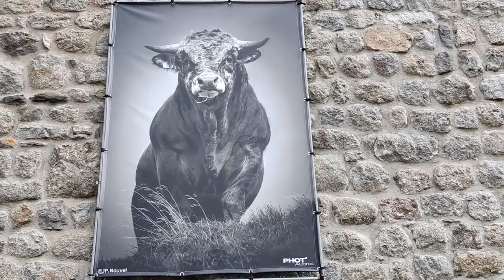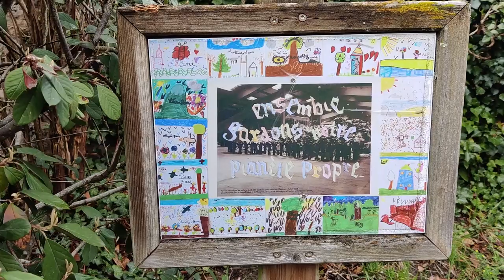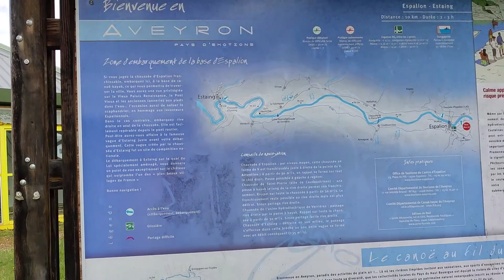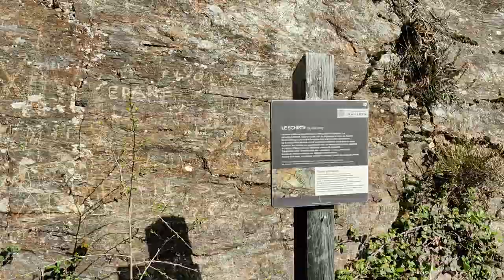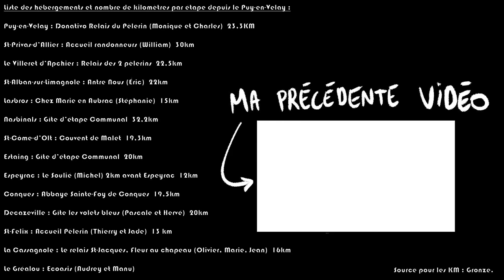Mon chemin de croix, traversée de l'Aubrac jusqu'au Lot + témoignages Chemins de Compostelle vlog 6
Je vous présente ma deuxième semaine sur les chemins de Compostelle avec beaucoup de nouvelles prises de conscience, de paysages, de rencontres...

Vous pourrez retrouver la chaîne youtube du gîte les volets bleus a Decazeville ainsi qu'une vidéo d'une discution entre Hervé et moi-même pour l'occasion.

Merci à Bryan pour son super boulot de montage vidéo qui permet à ce que le contenu soit agréable a regarder 🙏🏻

Retrouvez à la fin de la vidéo mes lieux d'étapes, de gîtes et nombres de kilomètres parcourus !

Bon visionnage !